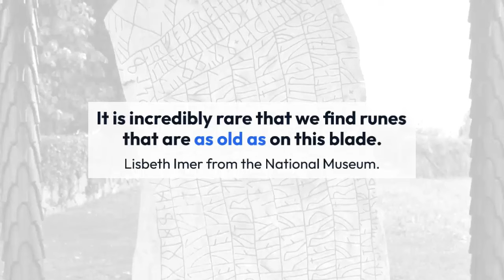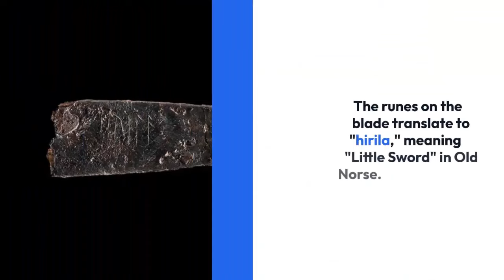Denmark’s oldest runic inscription found on knife blade